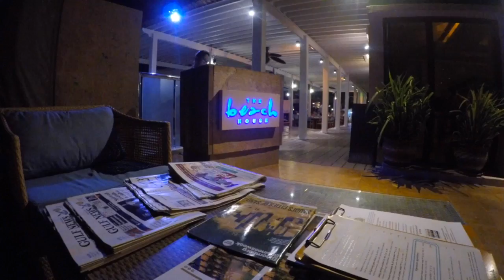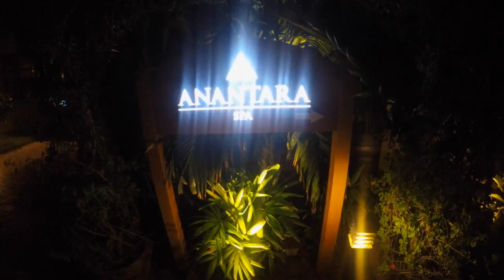Anantara The Palm Dubai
If any suggestions... please let me know in comments

BRILLIANT HOST

xoxo
Karo